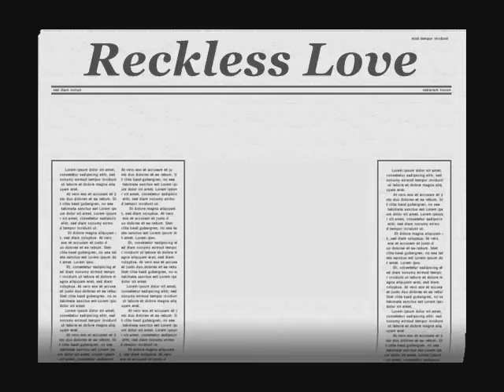Reckless Love - HOT ( Windows Movie Maker )